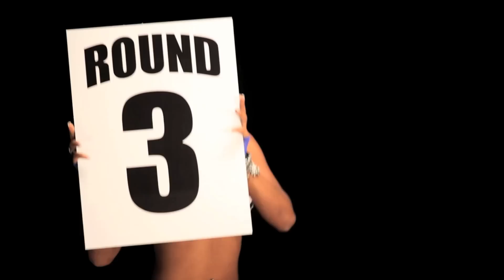Shaggy ft. Alaine - For Yur Eyez Only (Official Video ) HD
- For Yur Eyez Only - Shaggy feat Alaine(O. Burrell, A. Laughton & A. Kelly)
Produced by Tony "CD" Kelly for K..Licious Music Group Inc
Recorded by Tony "CD" Kelly & Conroy "Icon" Forte at
The House Studio, Florida/ Washroom Studio, Kingston Jamaica.
Mixed by Sting International at The Ranch Studio, NY
Musician: Tony "CD" Kelly
Background Vocals: Alaine Laughton
Published by Scikron Music Publishing (ASCAP) adm. by Royalty Network,
Universal-Songs of Polygram International Inc/Tony Kelly Music (BMI) &
Copyright Control (ASCAP)